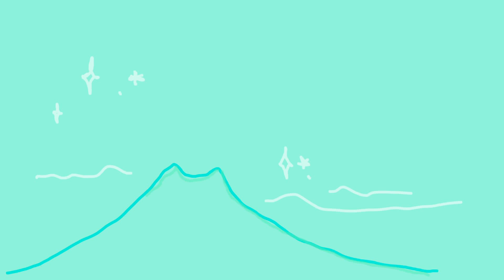What a day! | heights & basalt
TY & I + some friends had a full day out climbing nokkome oreum, seeing the basaltic cliffs of jusangjeolli, taking in the sights from the top of gunsan and just having a great time!

BASICS

WHO?

I'm Linda and I come from Goteborg, Sweden.

WHERE?

Nowadays I live on Jeju Island - Koreas largest island which is located south east of mainland Korea. It is also kind of Koreas biggest tourist attraction.

WITH?

My cute husband Taeyang.

WHAT?

These videos I share are mainly just whatever stuff we happen to do that I want to share and remember.